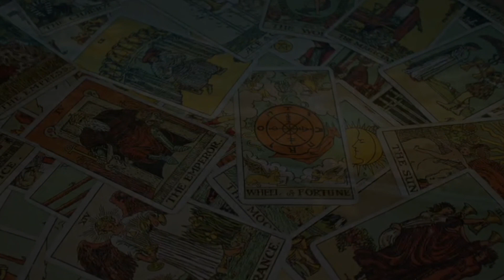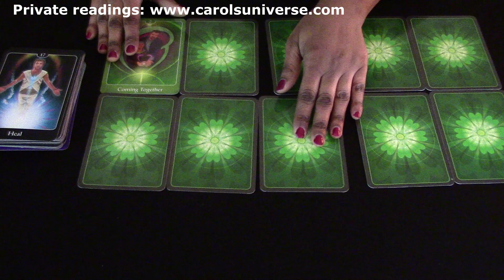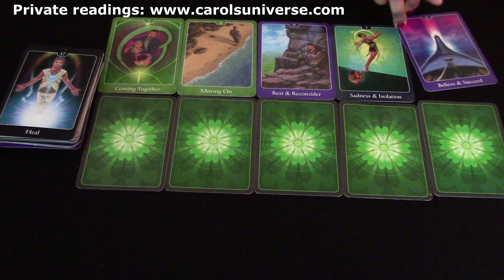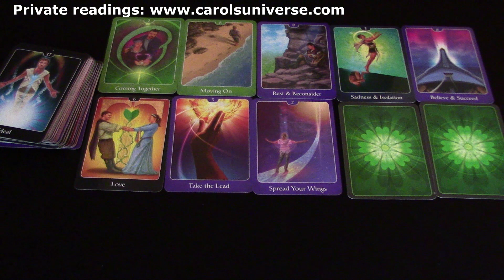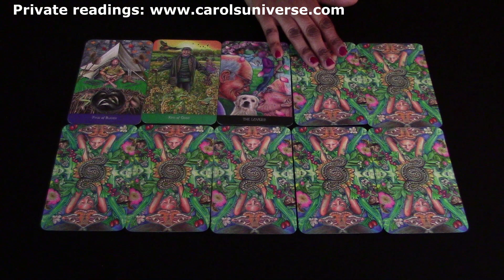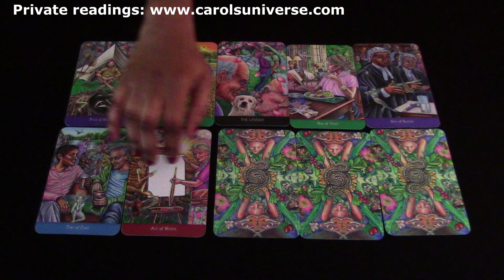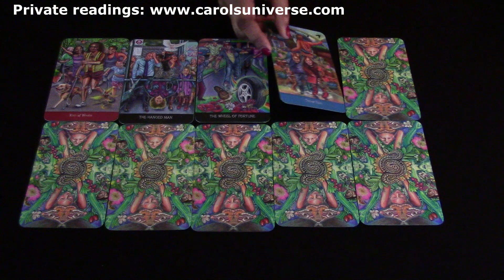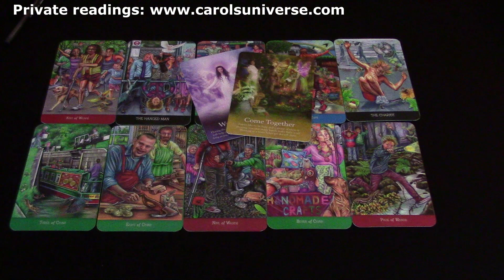CANCER 23RD - 29TH FEBRUARY 2020 WEEKLY TAROT: GENERAL, CAREER AND LOVE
Timestamps - You can either look at the video all the way through or you can click into the timestamps to view the reading you want to see.
Cards used: 00:11
General reading: 01:21
Work: 14:10
Love: 21:26